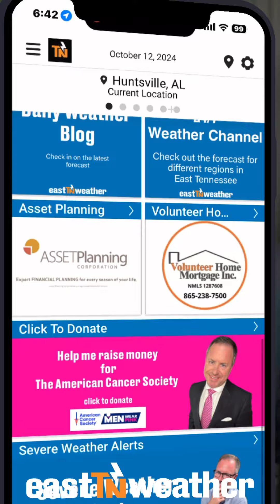7am - Sunday, November 3, 2024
More sunshine and more heat through the day today! This is the pattern through most of next week, with the chance for light rain Wednesday/Thursday. A tropical system may be entering the Gulf of Mexico which could bring us much needed rain. Here's the latest from Meteorologist Mike Witcher.